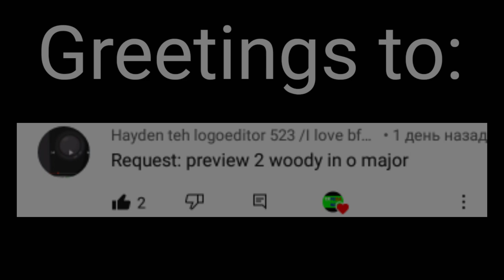Requested: preview 2 woody in o major